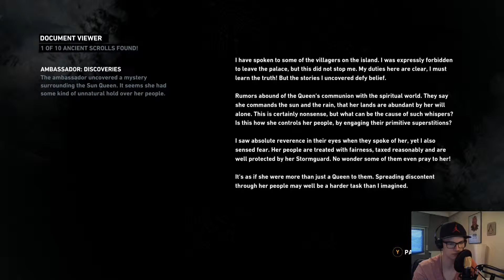Tomb of the Unworthy! - Let's Play Tomb Raider Ep8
Information about Tomb Raider:

Tomb Raider explores the intense and gritty origin story of Lara Croft and her ascent from a young woman to a hardened survivor. Armed only with raw instincts and the ability to push beyond the limits of human endurance, Lara must fight to unravel the dark history of a forgotten island to escape its relentless hold.

Gameplay Features:

- A Turning Point: Experience Lara Croft’s intense origin story from a young woman to a hardened survivor.

- An All-New Raiding Experience: Explore a mysterious island filled with environmental puzzles, visceral combat, and tombs to discover.

- Fight to Live: Salvage resources, gain experience, and upgrade Lara’s weapons and tools to survive the island’s hostile inhabitants.

- Survive as a Team: Play a variety of multiplayer modes as Lara’s Shipmates or Yamatai’s Scavengers.